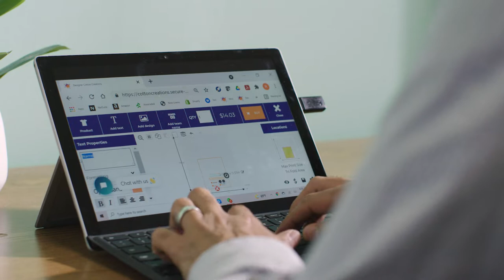R&R Textile Mills - Your Solution for Responsible Textiles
R&R Textile Mills is a leading manufacturer and distributor of textiles products.  Based out of Chicago, our company has been supplying textile products throughout the US for over 30 years.